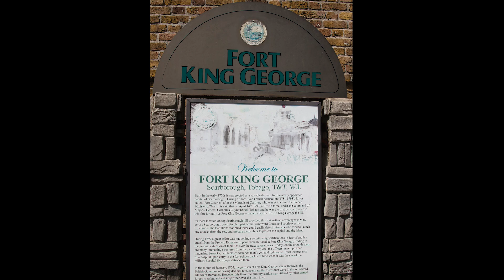Scarborough, Tobago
01/07/2024 visit to Scarborough, Tobago